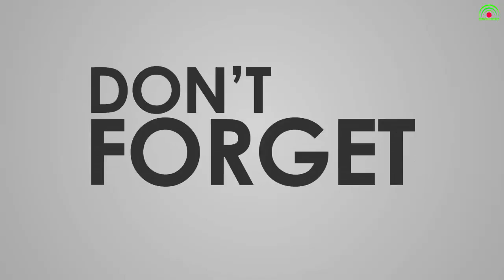কেউ বলে ভিনগ্রহী প্রাণী, কেউ বলে লক্ষ্মী পেঁচা, আসলে কি এই প্রাণী..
ভিন গ্রহের কোনো প্রাণীও নয়। কিন্তু তাও আতঙ্ক ছড়ালো জনমনে।

ভারতের ভাইজাগের একটি জায়গায় দেখা মেলে লক্ষ্মী পেঁচার। আর ওই পেঁচা দেখেই স্থানীয়দের মধ্যে ছড়ায় আতঙ্ক।

স্থানীয়দের একংশের দাবি, ‘আজব’ দেখতে সাদা রঙের ওই পাখি দু’টি দেখে অনেকে আতঙ্কিত হয়ে পড়েন। ভিনগ্রহী প্রাণী এসেছে বলে খবর ছড়িয়ে পড়ে।

and I will happily remove it.